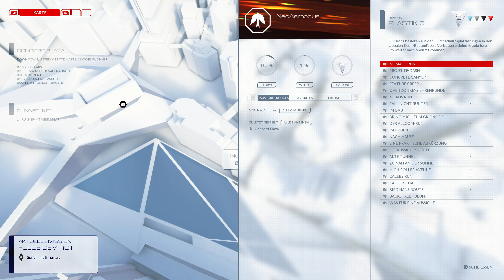Let´s Play Mirror´s Edge Catalyst Gameplay German Deutsch #3